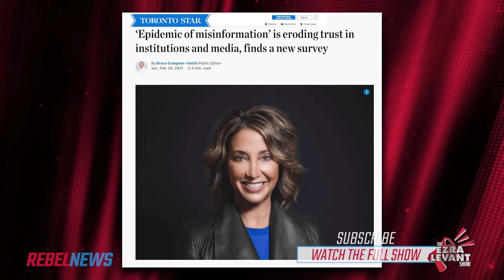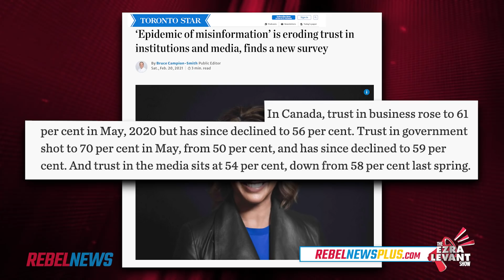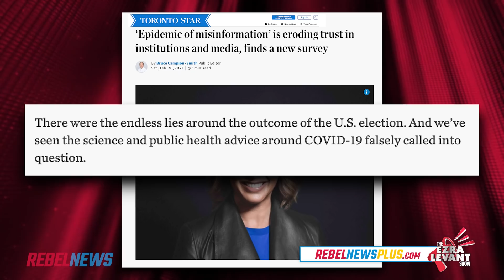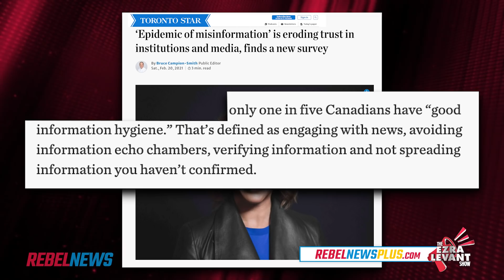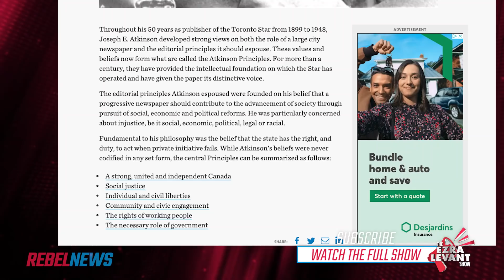SURVEY: 52% of Canadians Don't Trust the Media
The socialists at the Toronto Star react.